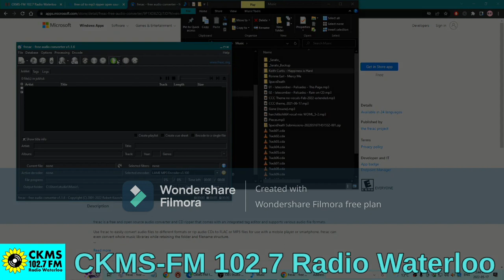Episode #8 - CKMS 102.7FM- Elevation Hour of Hip-Hop Every Friday 1-2pm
Bosnow- Street Knowledge
Jay-Z- Public Service Announcement- Gangstro Remix*
J-Ro, Lil Evo & Hotboy Spiffy- Make it Home
Jim Jones- A Monster Made it
KRS-One- Knock Em Out
Camron- Flee Gangstro Remix*
Trapboy Freddy- Featuring Hotboy West- Jump Out
Vannah- Holy Moly
AZ- Problems 2022 Gangstro Remix*
Jay-Z- The Rulers Back Gangstro Remix*
Guru- The Revolutionist Gangstro Remix*
Kelly Rowland- Like This Gangstro Remix*
Diplomats- Crunk Music Gangstro Remix*
Daz- True to the Game- Remake of Ice Cube True to Game*
Ari Lennox- Pressure

CKMS 102.7FM IS A MEMBER OF SOCAN. SOCAN IS FUNDED BY THE GOVERNMENT OF CANADA THRU RADIO CANADA & REGULATED BY THE CRTC. SOCAN IS THE EXCLUSIVE GOVERNMENT FUNDED ORGANIZATION THAT LICENSES MUSIC TO BE PLAYED ON RADIO STATIONS AND YOUTUBE, ETC.

SOCAN's PARTNERING FOREIGN ORGANIZATION FOR SONG WRITERS IS BMI and ASCAP. ALL ARTISTS ARE MEMBERS OF BMI or ASCAP and SOCAN has a partnership with BMI AND SOCAN

SOCAN DISTRIBUTES ROYALTIES TO BMI and ASCAP *SEE ABOVE WEBSITE*

CKMS 102.7FM IS A MEMBER OF SOCAN AND SOCAN IS A MEMBER OF ASCAP.

WE HAVE RECEIVED COMMENTARY, THAT AN ARTIST HAS NOT SIGNED ON TO SOCAN, SO THAT CKMS 102.7FM, DOES NOT HAVE A RIGHT TO PLAY THEIR SONG. THAT IS INCORRECT IN TERMS OF LEGALITY. WHEN YOU PURCHASES A SONG OR A 12" VINYL, THE PERSON WHO OWNS THE RIGHTS TO PLAY THE SONG (AS MANY TIMES AS THEY WANT) IS THE PERSON WHO PURCHASES THE RECORD. A PERSON WHO PURCHASES A RECORD OR C.D., ETC. HAS A RIGHT TO PLAY THE SONG AS MANY TIMES AS THEY WANT.  NOW, IF YOU WANT TO PLAY THE SONG OVER THE RADIO YOU NEED A LICENSE ( YOU MUST BE LICENSED IN CANADA).

THIS LICENSES IS FROM SOCAN (EXCLUSIVE PROVIDER FOR SONGWRITERS AND RADIO STATIONS). THE LICENSE IN THE U.S.A. IS FROM ASCAP.

IN CANADA, YOU REQUIRE A LICENSE TO PLAY MUSIC ON THE RADIO - ONLY 1 GOVERNMENT SERVICE PROVIDER DOES THIS, SOCAN. SOCAN THEN PAYS ROYALTIES TO BMI and ASCAP.

THIS MEANS THAT IF ARTIST IS SIGNED ON  TO ASCAP OR BMI , SOCAN LICENSE COVERS THE LICENSE TO PLAY THEIR SONG.